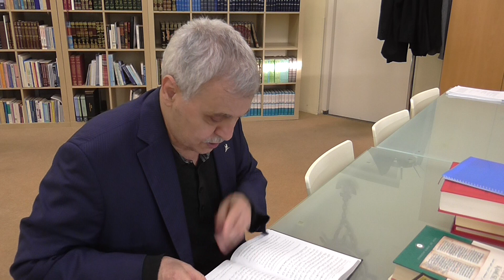Prof. Dr. Ahmet Akgündüz - Et Tac 337. Ders